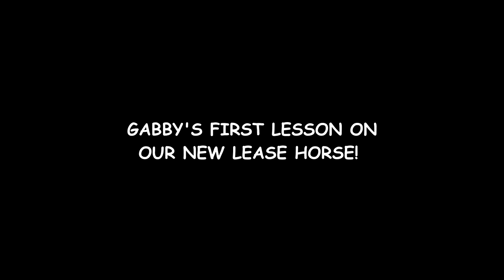HE WANTS TO JUMP! FIRST TIME RIDING OUR NEW HORSE!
05:40 Racing To A Red Light - Martin Carlberg
10:28 Lazy Days Are Never Done - Sven Karlsson
15:24 The Night Is Young (PHOCO Remix) - Aiyo

DaybyDayVlogs
110 North Front Street - A3,
Suite #213
Belleville, Ontario, K8P 0A6
Canada